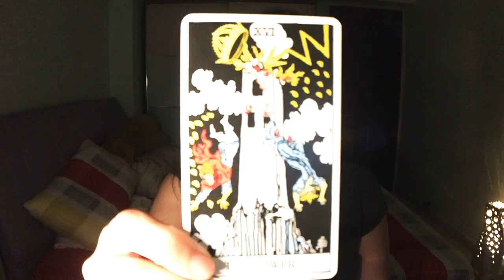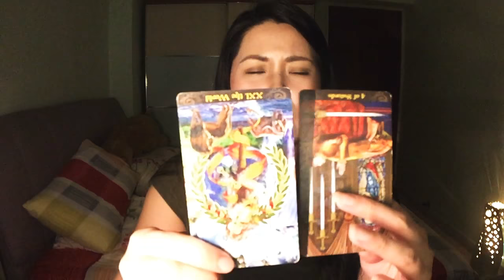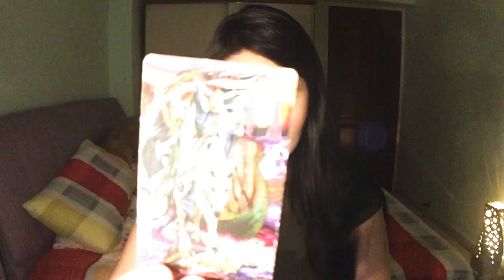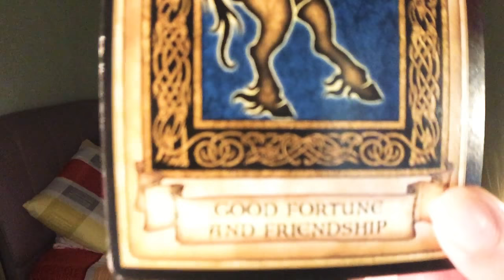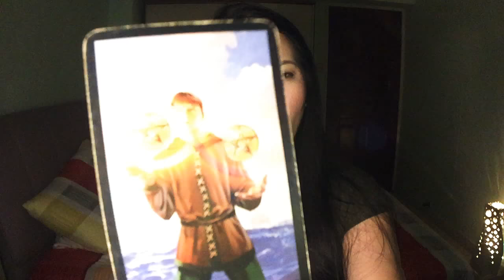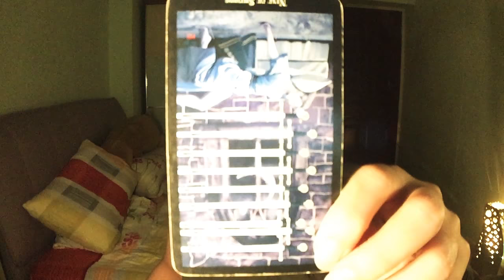[Love] Virgo October November December 2018 - Crystal Ball Reading + Yes/No + Love Life Great Again!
Thank you to my viewers and supporting my channel and readings. As you come across this 4th quarterly reading, I am offering some long reading sessions which is required to fit your need as you seek answers to your life.

Here are the various sessions:

1.

[Pre-recorded: Unlimited questions] Length is 2 hours or more @ USD 50 flat. Turnaround about 2 weeks as all my readings are long hours.

2.

[URGENT Pre-recorded: Unlimited questions] Time length is subjective due to urgency @ USD 80. Turnaround in 1 day or less. **You can ask me for detailed and elaborated readings which can take (2) hours or more if you like to listen in full.

3.

[LIVE: Unlimited Questions] Live is only possible on weekends. Schedule to connect over Whatsapp/Skype @ USD 80

4.

1-Year of Unlimited questions reading @ USD 200. Replies within a day.

Sincere love to all of you good souls.

Krystal is my name :D